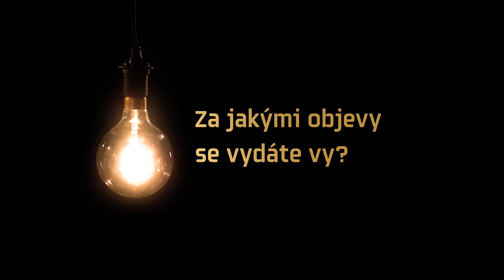Expedice Neuron nabízí vědcům 1 000 000 Kč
Expedice Neuron navazují na slavnou éru cestovatelů Zikmunda a Hanzelky a za podpory mecenášů Nadačního fondu Neuron umožňujeme českým vědcům terénní výzkum po celém světě.

Zkoumali jsme ledovce v tropech, objevili bekasinu královskou nebo opice uakari, hledali jsme krokodýla konžského, objevili nejhlubší propast. Poznáváme svět v celé jeho rozmanitosti a věnujeme se projektům, ve kterých česká věda zanechává mezinárodní odkaz.

Nadační fond Neuron z darů mecenášů dosud podpořil deset expedic v celkové hodnotě 4,5 milionů korun, další až 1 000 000 Kč čeká na další Expedici Neuron.

Expedice Neuron / Nadace Neuron